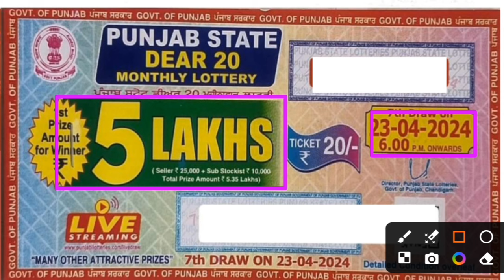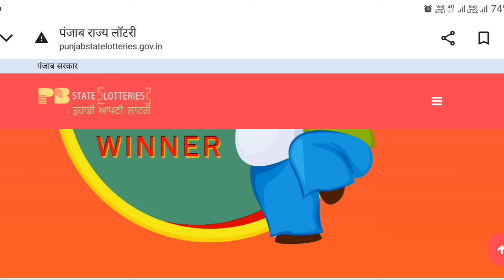punjab state lottery result 23.04.2024 today | dear 20 monthly lottery result today